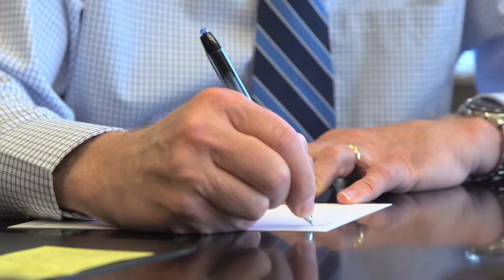TTUHSC El Paso: Who We Are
Texas Tech University Health Science Center El Paso provides a highly rewarding career experience with the opportunity to impact lives in our community and beyond. As the only health-sciences center located on the United States/Mexico border, we offer some of the best career opportunities in all of El Paso. Healthcare professionals will enjoy our innovative and cross-cultural care while professional, administrative and support staff enjoy the security, benefits and growth opportunities that come with working on our team.